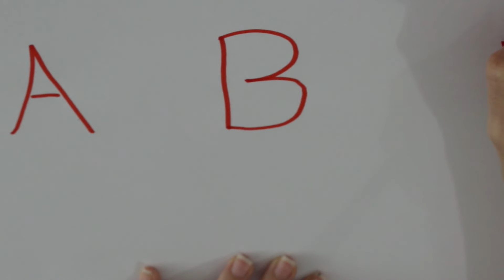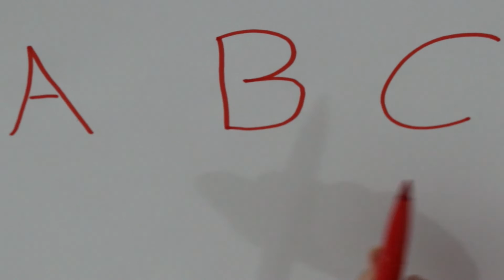Palavras e letras do alfabeto em português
No vídeo de hoje vamos aprender algumas letras e palavras em português
Espero que você aprenda, relaxe e se divirta com a gente.

Colorindo / pintando páginas para aprender, divertir e relaxar.